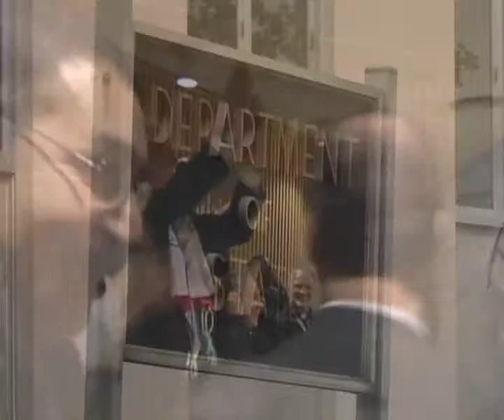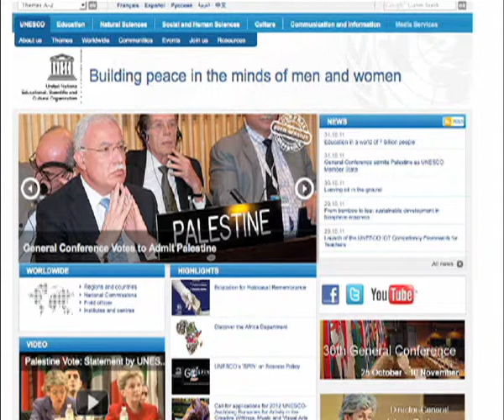US Defunds UNESCO After Palestine Vote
On October 31 2011, the United States announced that it would no longer fund UNESCO -- the United Nations Educational, Scientific and Cultural Organization.  The move followed a vote by UNESCO members to offer grant the Palestinians membership in the UN-body.   The US maintains that membership of UNESCO, and other UN bodies, should only be offered to the Palestinian Authority as part-and-parcel of a comprehensive Middle East peace agreement.
Simon provided coverage of the US decision for a variety of FSN's clients worldwide, including -- here -- pan-Asian broadcaster Channel News Asia of Sinagpore.